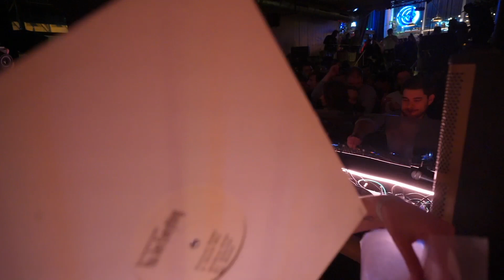Keraw @ Djoon 12/03/22